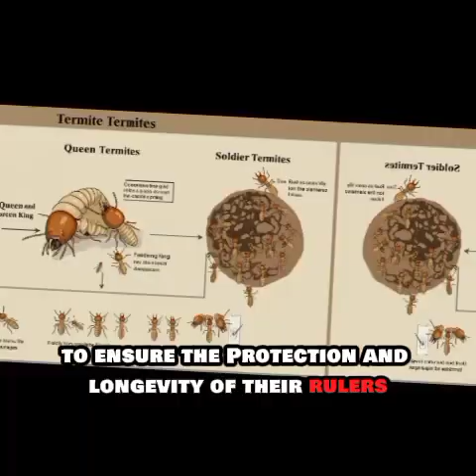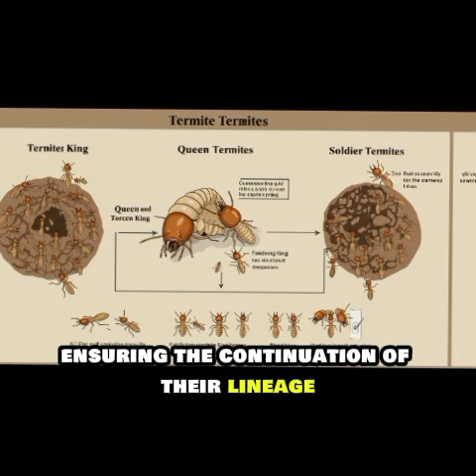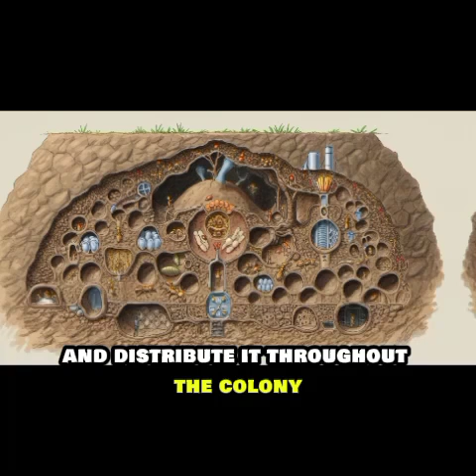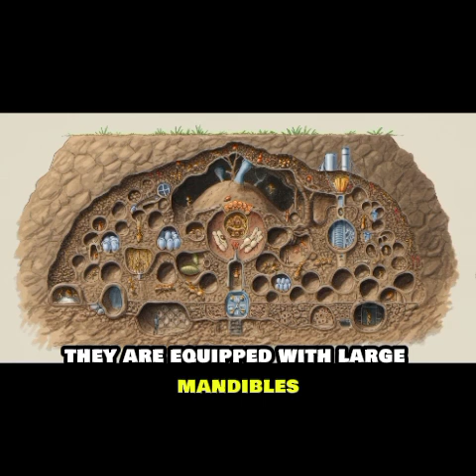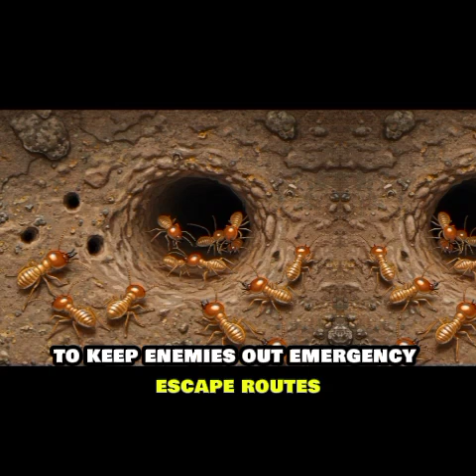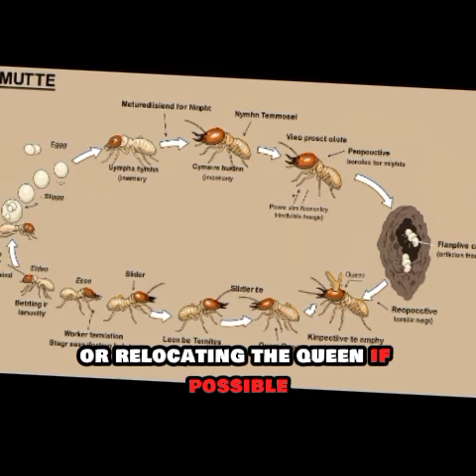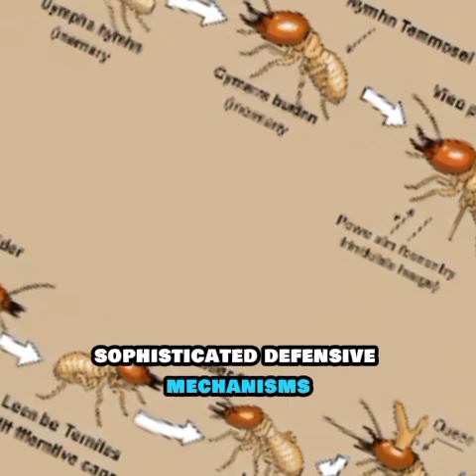The Royal Life of Termites: How Colonies Serve and Protect Their Queen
Termites are highly organized social insects with a structured colony system led by a king and queen. The queen, the heart of the colony, is responsible for reproduction and can lay thousands of eggs daily, sometimes living over two decades. She is immobile due to her enlarged abdomen and is cared for by worker termites, who also maintain the nest and feed the colony. The king remains with her for life, continuing to fertilize eggs. Soldier termites protect the colony with strong mandibles or chemical defenses. To safeguard their queen, termites build fortified chambers deep within the nest, guard her with soldiers, and seal entrances during threats. Termites communicate through pheromones and work in unison to maintain order. Though often labeled as pests, termites play a vital ecological role in decomposing organic matter and enriching soil. Their complex society demonstrates remarkable cooperation, survival strategies, and loyalty to their queen’s protection.